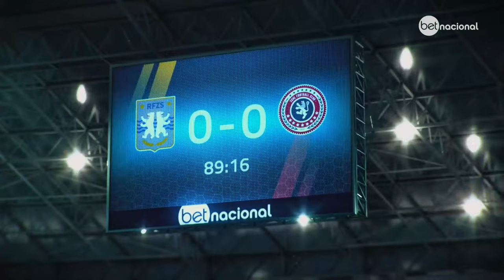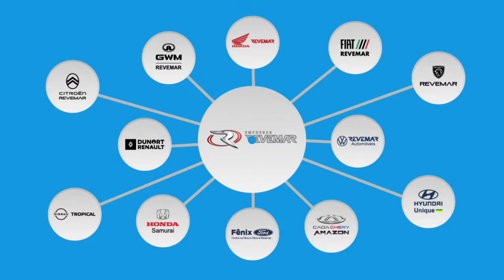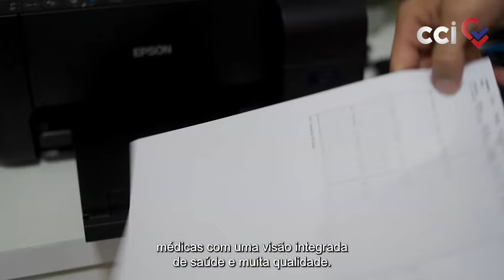PapãoTV: PAYSANDU X CASTANHAL (AO VIVO E COM IMAGENS) - PARAZÃO 2024